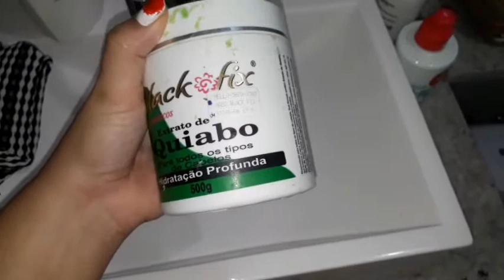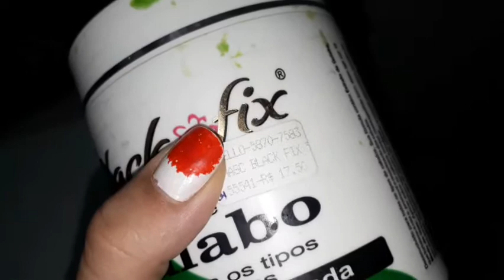Máscara Hidratação Black Fiz Extrato de Quiabo | Amanda Domingues